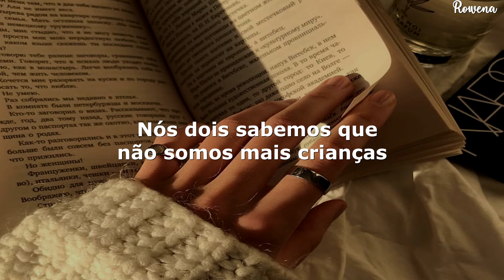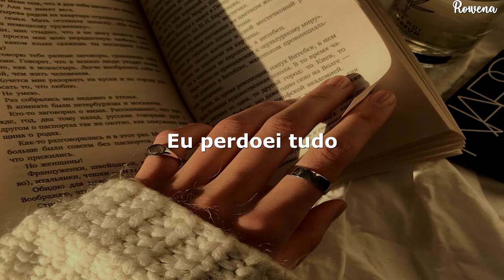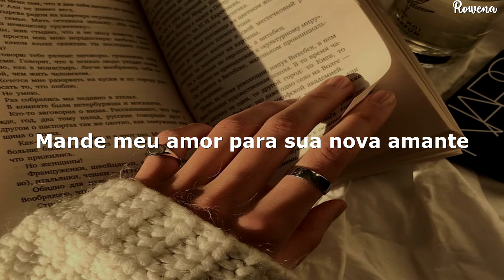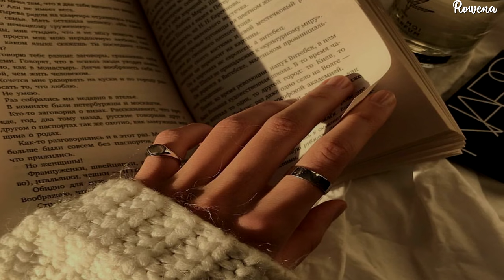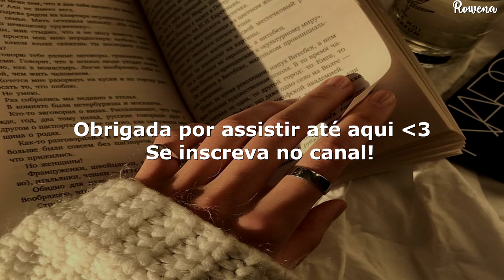você me libertou, mande meu amor para sua nova amante e trate ela melhor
Adele - Send My Love (Tradução/Legendado)

tradução
adele send my love